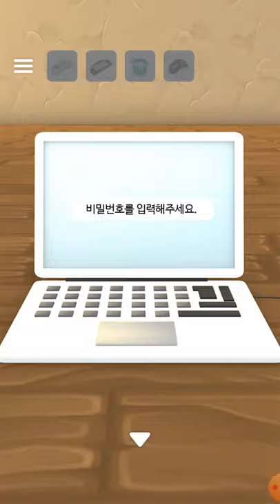선공개)Part1, 탈출게임 백설 공주(Escape Game: Snow White & the 7 Dwarfs, 脱出ゲーム 白雪姫と七人の小人たち) 공략 full walkthrough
공략이 없거나, 찾기힘들어 직접 제작했습니다.

탈출 게임 백설 공주(Escape Game: Snow White & the 7 Dwarfs, 脱出ゲーム 白雪姫と七人の小人たち) 공략 full walkthrough

방탈출,Room Escape,Escape Room,Room Escape Game,walkthrough,Jammsworks,Jammsworks Inc, snow white